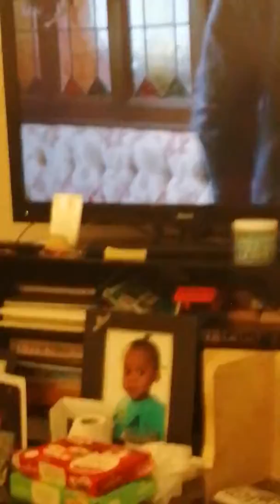Freedom course abuse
Part one of my explanation to understanding signs of Abuse in all forms